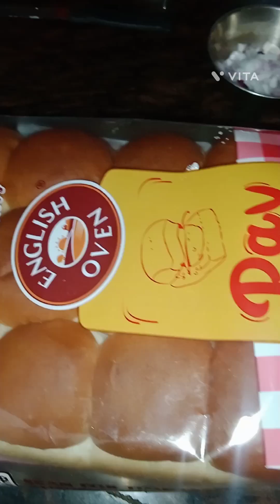बाजार जैसी टेस्टी पाव भाजी बनाएं घर पर 10 मिनट में 😱😋new vlog PavBhaji recipe cooking video @@